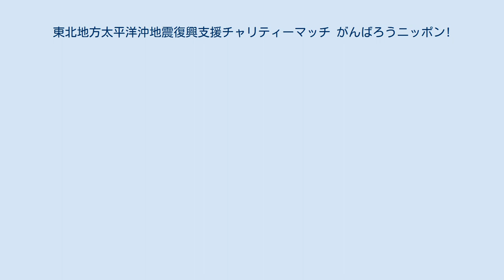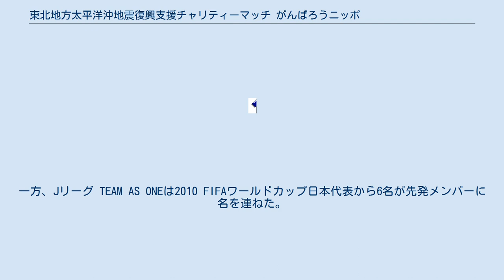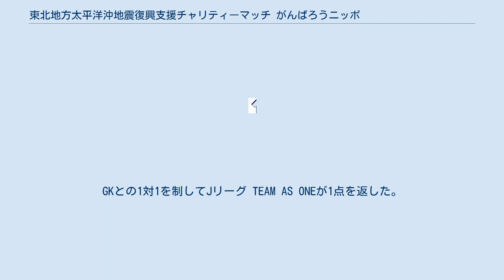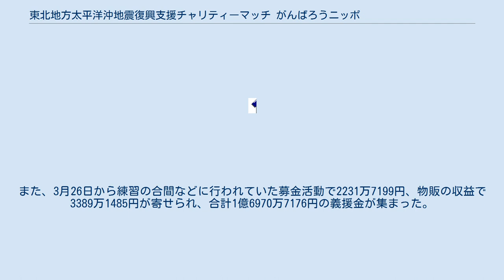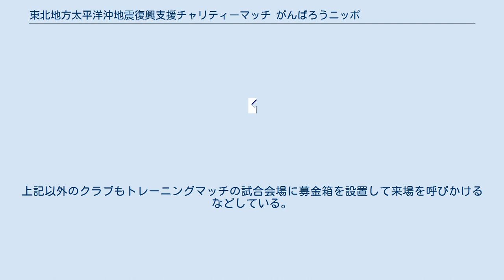東北地方太平洋沖地震復興支援チャリティーマッチ がんばろうニッポン!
東北地方太平洋沖地震復興支援チャリティーマッチ がんばろうニッポン!（とうほくちほうたいへいようおきじしんふっこうしえんチャリティーマッチ がんばろうニッポン!）は、東北地方太平洋沖地震を受けて開催されたサッカーの慈善試合である。
 2011年3月11日に太平洋沿岸部で発生した、東北地方太平洋沖地震により、3月25日及び29日に予定されていたキリンチャレンジカップ・モンテネグロ戦、ニュージーランド戦2試合の開催が危ぶまれることになった。
 日本サッカー協会は、地震発生後も両国との試合開催に意欲を見せていたが、被災状況の深刻化からモンテネグロ戦を中止し、3月16日にキリンチャレンジカップの開催を断念。
ニュージーランドとはチャリティーマッチでの試合開催を協議するも（ニュージーランドとは、2011年に大地震の被害を受けているという共通項があった。）、福島第一原子力発電所事故の影響から 訪日を拒否されたため 国内で対戦相手を確保する必要に迫られた。
 また、試合会場に国立競技場を予定していたが、東京電力管轄エリアであり、地震に伴う計画停電の実施など節電が求められていることから、余震や交通機関、電力不足の影響がない大阪府の長居スタジアムへの変更を余儀なくされた（同様に、各Jリーグクラブに対しても「東北電力ならびに東京電力管轄エリアでの慈善試合開催は不可」などの条件を通達した）。
 これらの事情があって、3月17日、日本代表とJリーグ選抜の対戦（国際親善試合ではなくなったため、形式上は「練習試合」）である「東北地方太平洋沖地震復興支援チャリティーマッチ がんばろうニッポン!」の開催を発表するに至った。
 翌3月18日、日本代表招集メンバーを発表。
ワールドカップ予選に向けての強化を図る目的もあり、1試合を行うにあたっては、異例ともいえる26名 を招集。
その中で海外のクラブに所属する選手は12名に上った。
当初予定されていた国際Aマッチではないため、招集に強制力が無く 18日時点では「調整中」とされていたが、3月20日になり12名全員の参加が確定した。
 3月22日には、Jリーグ TEAM AS ONEの出場メンバーを発表。
6クラブから各2名、8クラブから各1名の計20名となった。
選考基準は「2010Jリーグアウォーズ優秀選手の選考投票を基に、チャリティーマッチの主旨等を鑑みて選出」とされており、優秀選手賞受賞者の29名から既に日本代表に選出されている9名を除いた20名のうち7名が選出され、2010 FIFAワールドカップ日本代表が8名（2006年大会も含めると11名）を占める顔触れとなった。
また、前年の最優秀監督賞を受賞したドラガン・ストイコビッチが監督を務めることになった。
 日本代表はアジアカップ優勝メンバーが中心となり新システムの3-4-3を採用。
一方、Jリーグ TEAM AS ONEは2010 FIFAワールドカップ日本代表から6名が先発メンバーに名を連ねた。
試合開始前に日本代表・長谷部誠とJリーグ TEAM AS ONE・中澤佑二による選手宣誓と被災者への鎮魂のスピーチを、またキックオフの前に選手・応援団が一体となって震災被災者への黙祷を行った。
また、両チームの選手は腕に黒い喪章を巻いて試合に臨んだ。
 試合は序盤、日本代表が優位にゲームを進めチャンスを作った。
前半15分、本田圭佑が得たフリーキックを遠藤保仁がゴール右隅に決め日本代表が先制。
遠藤に促された日本代表の選手たちは、喪章を外し、高く掲げることで哀悼の意を捧げた。
さらに前半19分、本田のスルーパスに抜け出した岡崎慎司が追加点を挙げ、日本代表の2点リードで前半を折り返した。
 後半に入り両チーム共に選手を大幅に入れ替えると、徐々にJリーグ TEAM AS ONEが主導権を掴んでゆく。
後半37分、川口能活からのロングフィードを田中マルクス闘莉王が頭で前線に落とすと、三浦知良がこれに反応。
GKとの1対1を制してJリーグ TEAM AS ONEが1点を返した。
三浦は自身のゴールパフォーマンスである「カズダンス」でゲームを盛り上げ スタンドの興奮は最高潮に達した。
試合はこのまま終了し、日本代表が2-1で勝利した。
 試合終了後、両チーム...